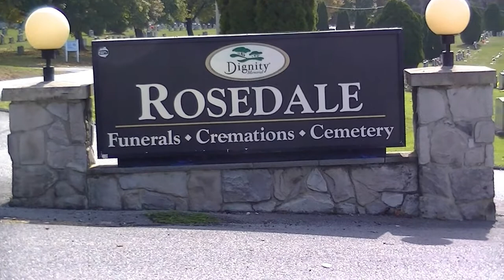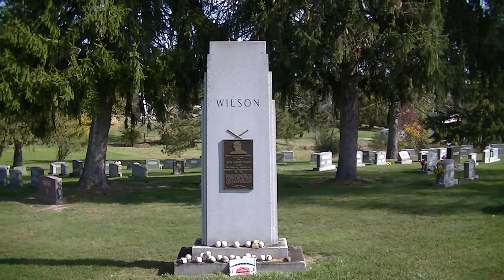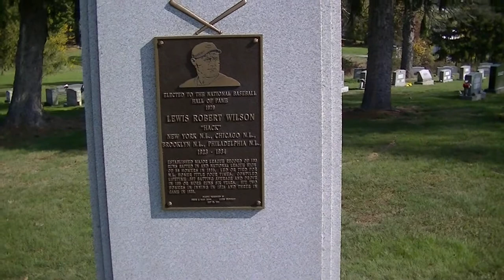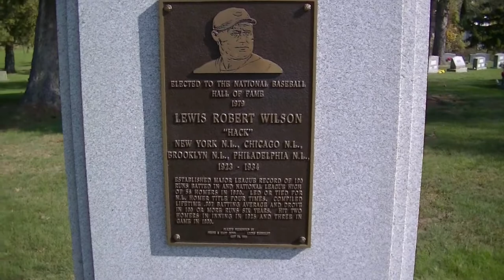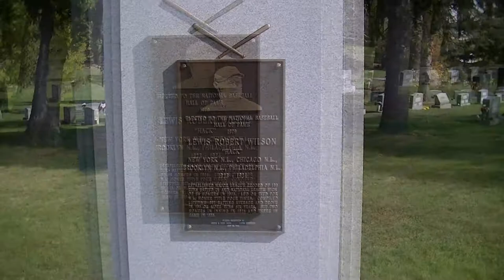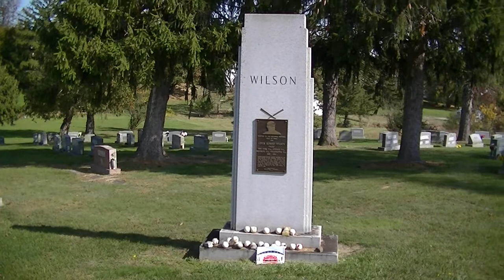HACK WILSON - TOMBSTONE TOURIST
In this episode of the Tombstone Tourist we are at Rosedale Cemetery in Martinsburg, West Virginia and will be visiting the final resting place of Baseball Hall of Famer Lewis Robert "Hack" Wilson.

This is the last video from 2020. For the for seeable future all my videos will have been record in 2021.  I do have a few older videos that I am holding in reserve just in case I hit a dry spot.